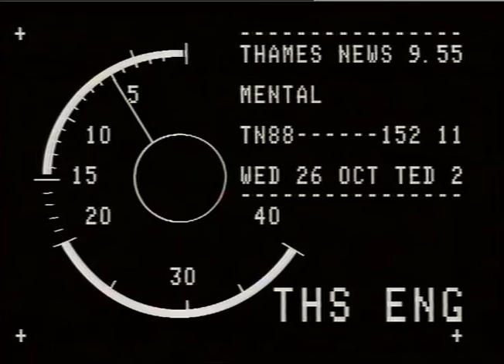MENTALLY HANDICAPPED : Hospital closure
THAMES NEWS -27.10.88.-MOUNTING CONCERN ABOUT THE FATE OF SEVERELY ILL MENTAL PATIENTS,SOME OF WHOM HAVE SPENT MOST OF ADULT LIVES IN AN INSTITUTION,STARTING NEW LIVES IN THE _x000D_
COMMUNITY AS BIG PSYCHIATRIC HOSPITALS CLOSE._x000D_
9.55. 88/152/11 INTV DR JIM BIRLEY (Royal College of_x000D_
11.55 88/135/41 Psychiatrists)...To provide accomodat-_x000D_
LUNCH 88/118/39 ion and care for the severely mentally_x000D_
PM 88/139/23 ill ,it has to be well staffed and near_x000D_
to people's home ..i